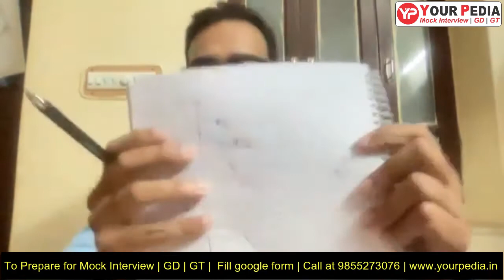IOCL Mock Interview | Instrumentation | IOCL Interview Preparation | IOCL Interview guidance 2021